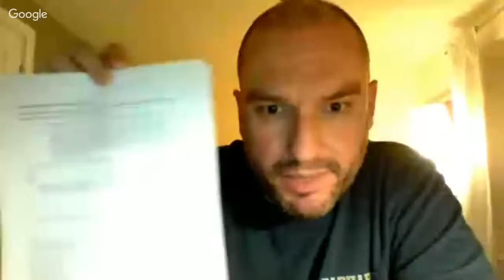From ordinary to extraordinary: how to maximise your exam results (even if you're not a genius)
Have you got an A-Level mindset?

Martin Griffin and Steve Oakes have worked with sixth formers for many years and have discovered something interesting. Success at A-Level isn't down to intelligence. There are five other factors that are entirely in the hands of the student, and when cultivated correctly lead to stunning exam results.

Come along to this live workshop with Martin to discover what the five factors are and be guided by an expert through one of the exercises in their brand new book 'A-Level Mindset'.

Sign-up here to get the free workshop download and reminders about the event: